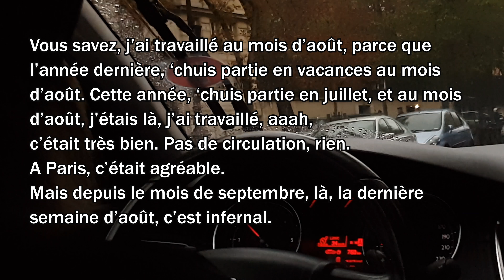Francouzský ZÁPOR v podání MADAME TAXI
aneb jak zní dnešní hovorová francouzština.

Artiste : __url_artiste__